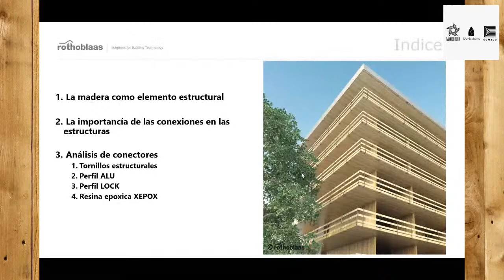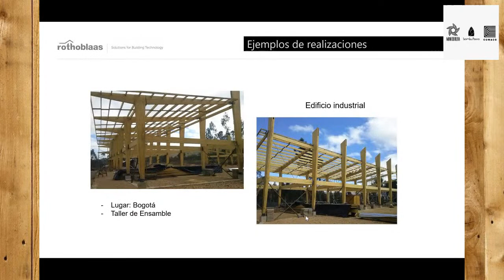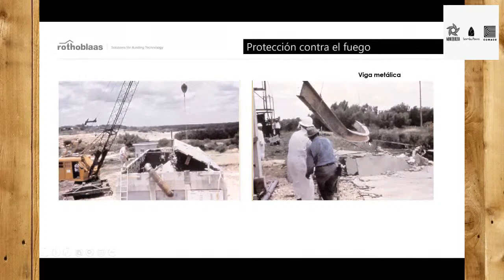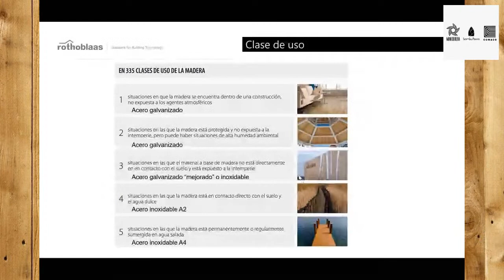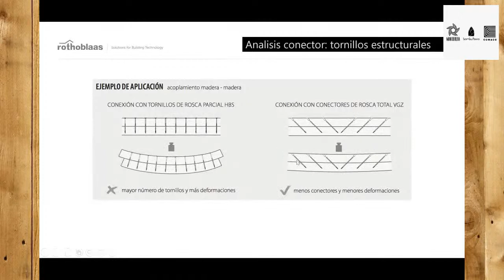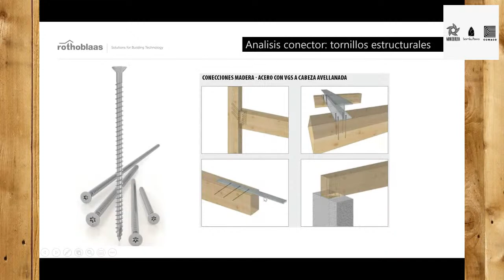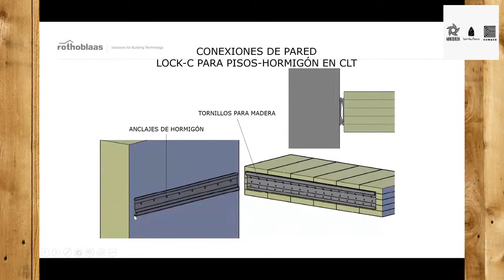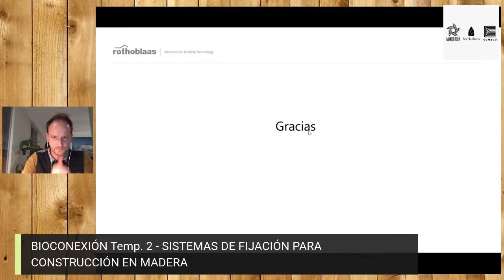BIOCONEXIÓN TEMP. 2 - SISTEMAS DE FIJACIÓN PARA CONSTRUCCIÓN EN MADERA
El Ingeniero Yann Paré de la empresa Rothoblaas nos hablará sobre la tecnología de fijación estructural para madera